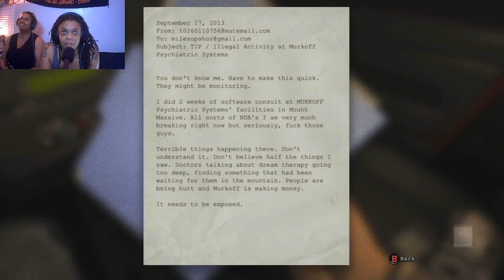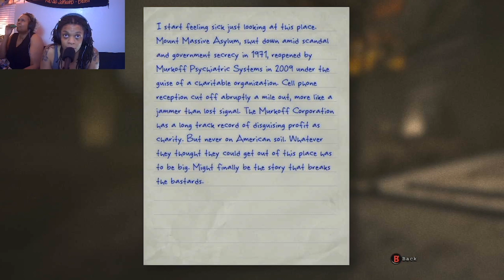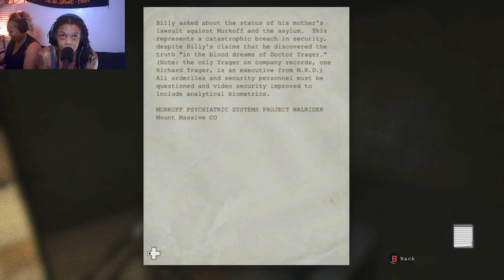I AM SO NOT OKAY-Outlast Part 1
I am doing this for you all.